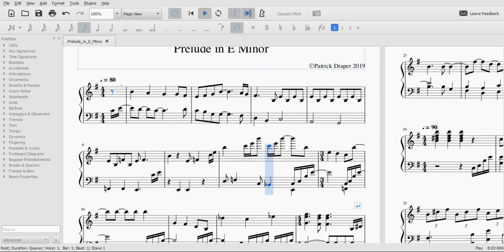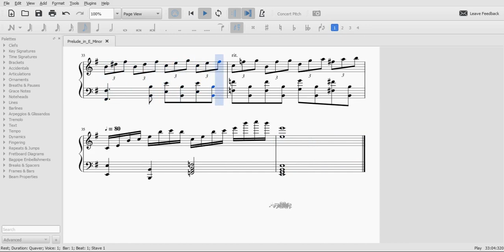Phoebe Draper - Prelude in E minor